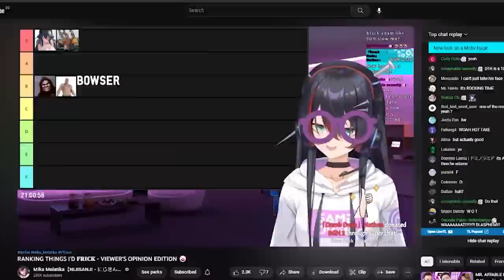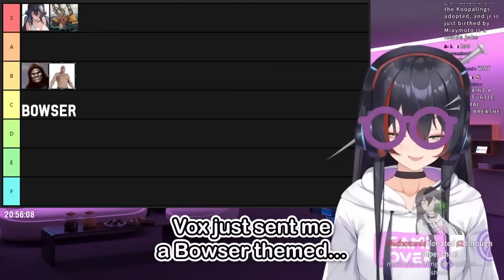Mika: 𝐍𝐎𝐎𝐎 𝐓𝐇𝐄𝐘 𝐀𝐑𝐄 𝐒𝐄𝐍𝐃𝐈𝐍𝐆 𝐌𝐄 𝐏𝐈𝐂𝐓𝐔𝐑𝐄𝐒 𝐎𝐅 𝐃𝐈𝐋𝐃𝐎𝐒...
I had a lot of fun making the thumbnail :3

RANKING THINGS I'D 𝐅𝐑𝐈𝐂𝐊 - VIEWER'S OPINION EDITION 🤡